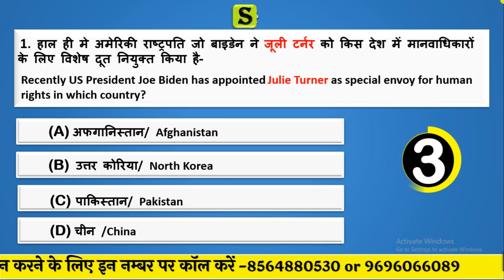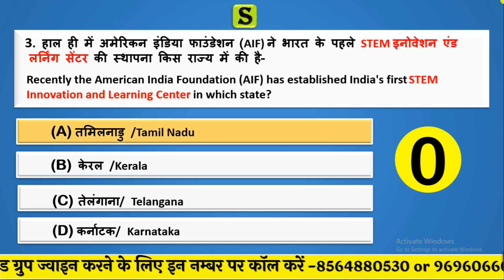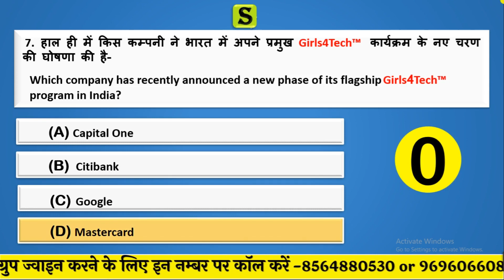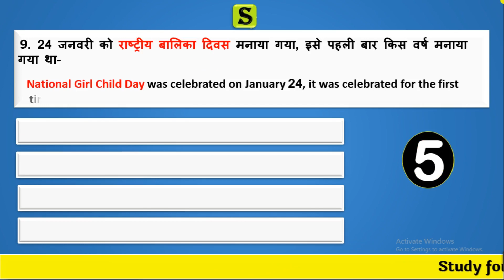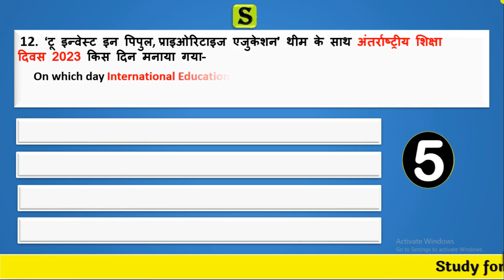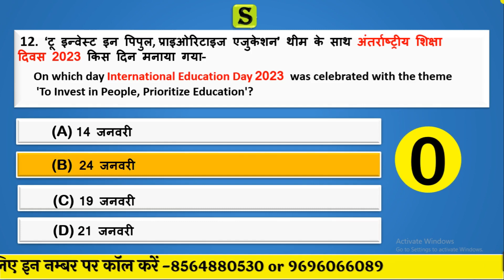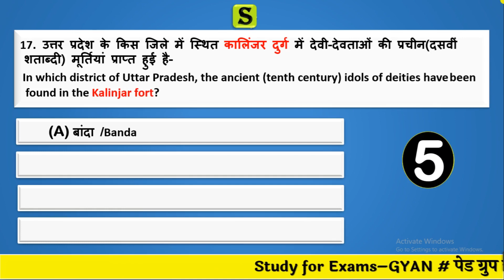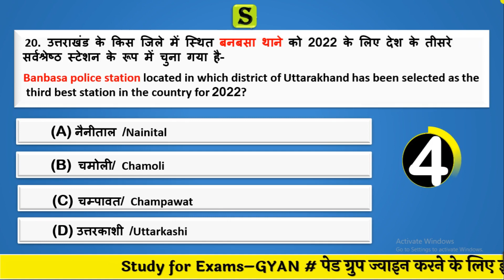24 January 2023 daily current affairs quiz pcs uppsc uppcs ro aro bpsc upsssc vdo hcs ukpsc mppsc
0:00 intro
0:20 daily news analysis 2023
0:45 daily current affairs 2023
0:55 14 January 2023 current affairs
1:06 pib news analysis 2023
1:17 most important current affairs 2023
1:30 pib current affairs best current affairs
1:40 monthly current affairs 2023